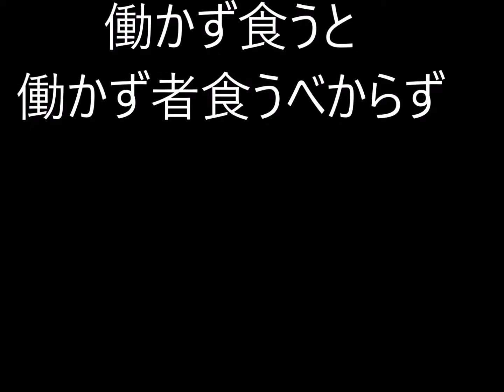働かずに食う。。。